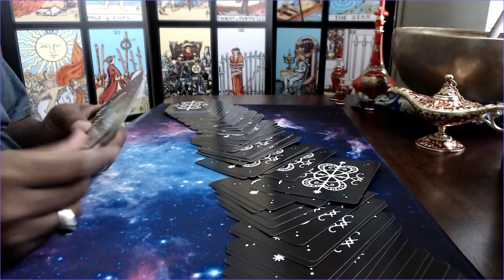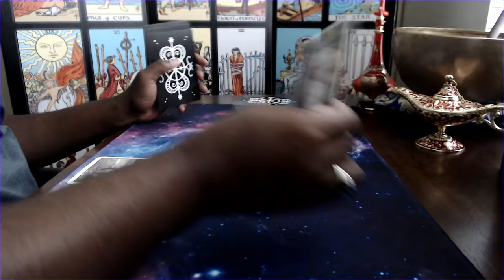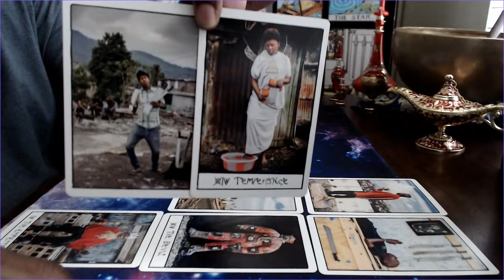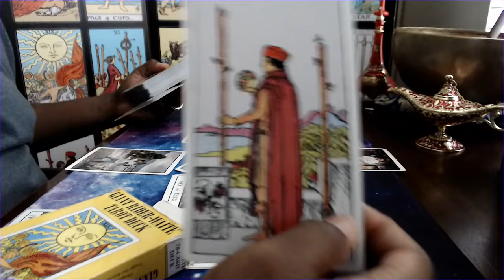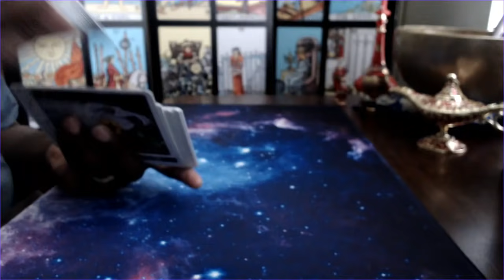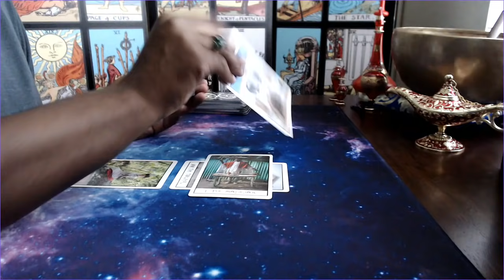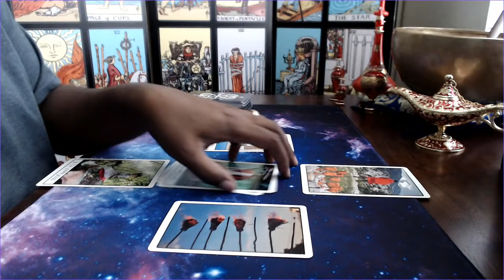Desantis wants to be pres